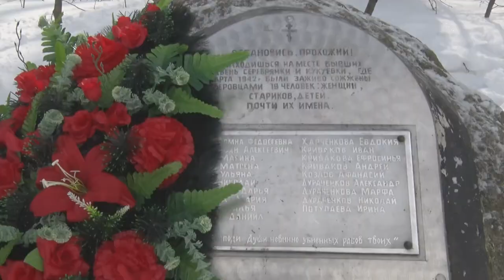Десна-ТВ: Митинг у памятного знака в деревне Серебрянка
Традиционный митинг, посвященный 76-ой годовщине со дня казни мирных жителей деревень Кукуевка и Серебрянка, состоялся 2 марта у памятного знака. Уже 17 лет с 2001 года, когда был установлен это знак, молодежь Десногорска ухаживает за этим местом и отдает дань памяти безвинно убитым фашистами мирным жителям.